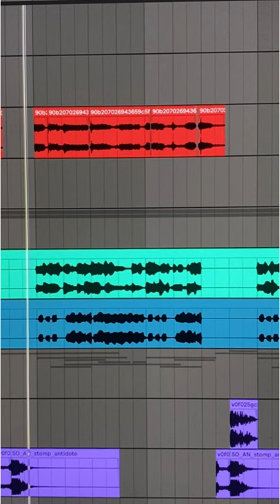Squid Game Song - Green Light Red Light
Been watching the show so I had to make a song! xo

Link to the music gear I use

Check out some of my other music below